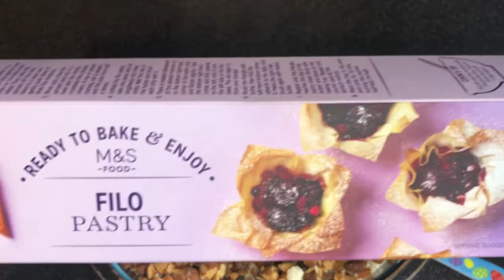Lasagna recipe/aj zada kuch ni Kia life with yasmeen .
Hey Everyone! This was a random day vlog. Hope you guys enjoyed watching it.

In my channel "Life with yasmeen" you can see daily vlog, cooking and shopping vlog you can also see how i'm vlogging in UK. my channel is all about how to vlog,how to spend life in UK. on my channel i'm teach you very easy and delicious recipes and my daily family life. Lasagna recipe/aj zada kuch ni Kia.life with yasmeen 😍